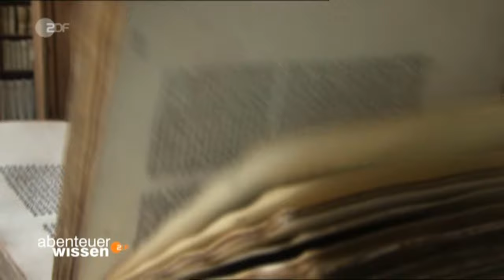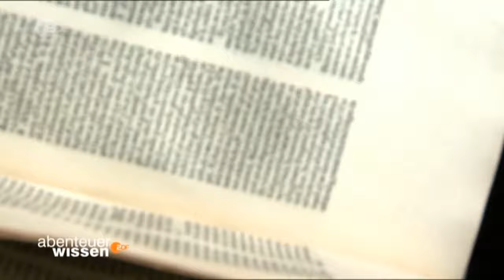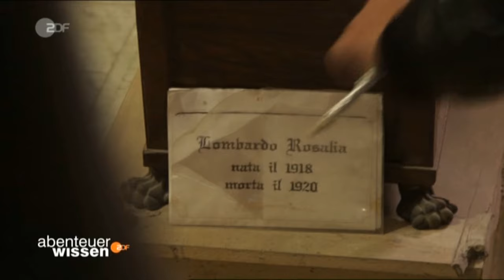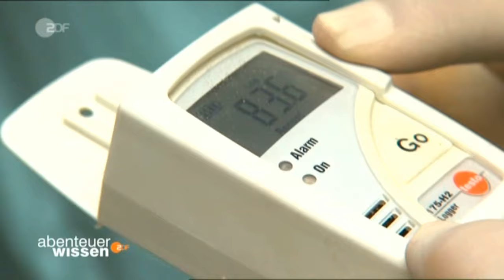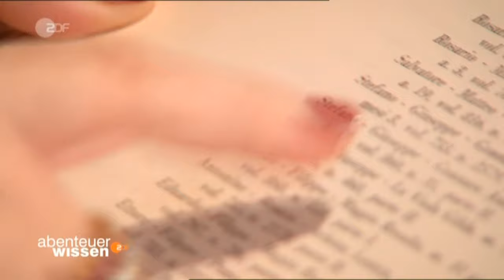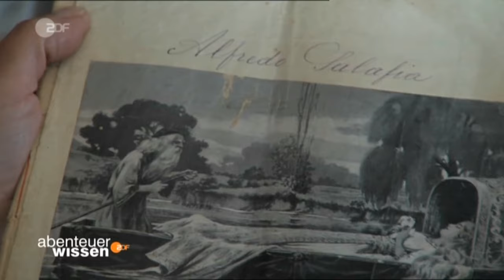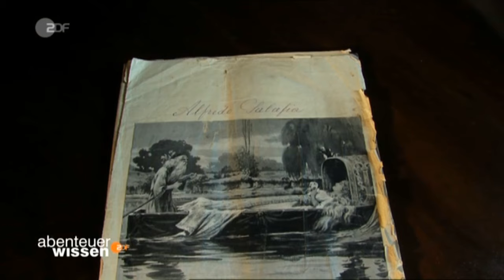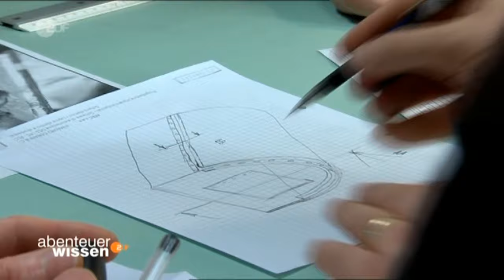Die Katakomben von Palermo ZDF-2010-1280p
Abenteuer Wissen - Katakomben  Palermo